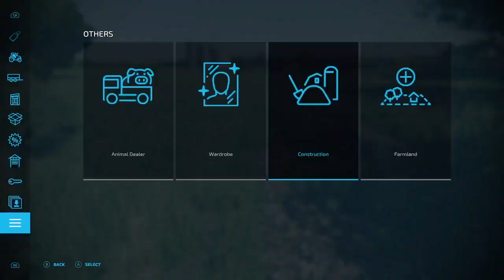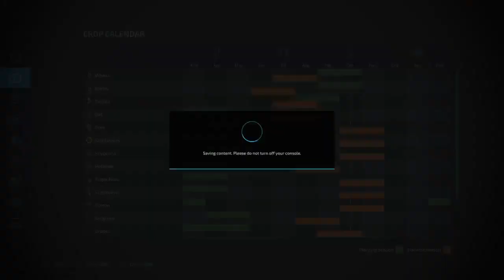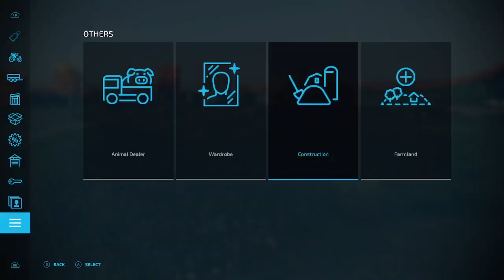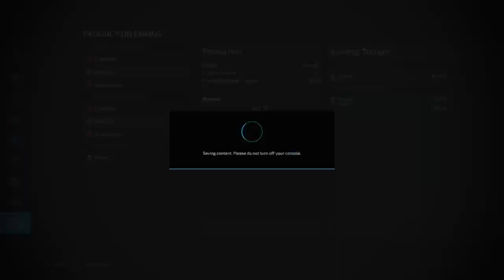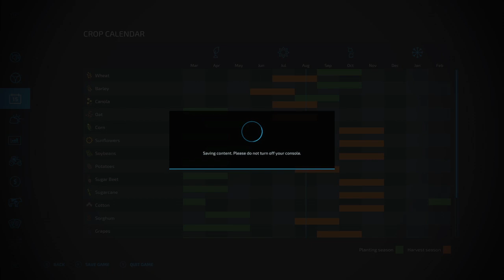farmsim22 calmsden part 2